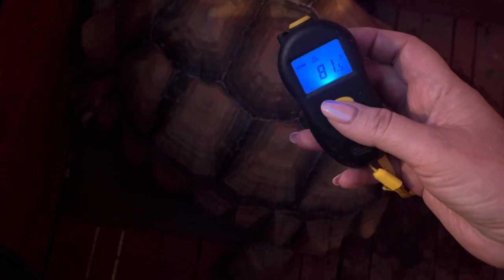HOW TO KEEP TORTOISE HOUSE WARM!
How I keep my tortoise house warm at night during the winter.